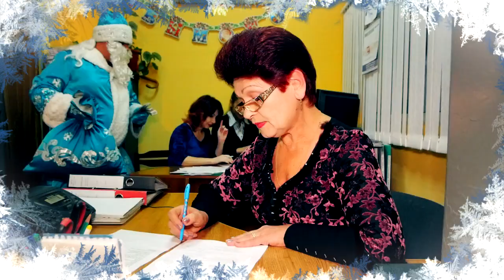Коллектив ТРК "Анапа Регион" поздравляет анапчан с наступающим Новым годом!